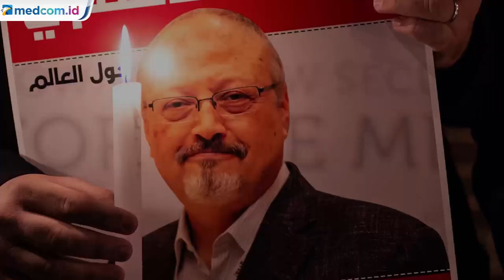Lima Pembunuh Jamal Khashoggi Divonis Penjara 20 Tahun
Kantor Kejaksaan Publik Arab Saudi mengeluarkan vonis akhir kepada delapan orang yang terlibat dalam pembunuhan jurnalis Jamal Khashoggi.

Mei lalu, keluarga Khashoggi mengeluarkan pernyataan resmi yang menyebutkan bahwa mereka telah memaafkan para pelaku pembunuhan. Di bawah aturan Kerajaan Arab Saudi, keluarga korban memiliki hak untuk memaafkan atau memberikan pengampunan kepada pelaku kejahatan. Setelah diratifikasi, pemberian maaf atau ampunan ini dapat menghindarkan pelaku dari vonis mati. Namun, pelaku kejahatan akan tetap dihukum atas tindakan mereka yang telah terbukti. Vonis akan dijatuhkan melalui undang-undang publik.

Khashoggi, jurnalis asal Arab Saudi, dibunuh di Istanbul pada 20 Oktober 2018. Ia dibunuh saat mengunjungi Konsulat Arab Saudi untuk menyelesaikan dokumen perceraian. Lima orang divonis 20 tahun penjara atas keterlibatan dalam pembunuhan Khashoggi. Sementara tiga terdakwa lainnya dijatuhi vonis beragam, antara tujuh hingga 10 tahun.

Beberapa waktu sebelum pembunuhan di Istanbul, Khashoggi diketahui tinggal di Amerika Serikat dan bekerja sebagai kolumnis untuk media Washington Post. Khashoggi terakhir kali terlihat di konsulat Arab Saudi di Istanbul pada 2 Oktober 2018. Tubuhnya dilaporkan dipotong-potong dan dikeluarkan dari gedung, dan jenazahnya hingga saat ini belum ditemukan.

Pembunuhan itu menyebabkan gejolak global, mencoreng citra Putra Mahkota Arab Saudi Pangeran Mohammed bin Salman. Beberapa pemerintah Barat meyakini Pangeran Salman telah memerintahkan pembunuhan Khashoggi. Riyadh berulang kali menegaskan Pangeran Salman tidak berperan dalam pembunuhan Khashoggi.

Keluarga dari jurnalis Jamal Khashoggi menyambut baik vonis akhir yang dijatuhkan ke delapan terdakwa pembunuhan. Mereka menyebut vonis tersebut sebagai putusan yang adil. Menurut pihak keluarga, vonis akhir kasus Khashoggi dapat menjadi penghalang terulangnya kejahatan serupa di masa mendatang.

"Kejahatan yang dilakukan para terdakwa ini adalah kejahatan besar. Putusan berupa beragam vonis penjara ini adalah putusan yang adil," kata Mutassim Khashoggi, pengacara bagi keluarga Khashoggi, kepada surat kabar Asharq al-Awsat.

"Vonis ini dapat menjadi penghalang bagi semua kriminal di luar sana, siapapun mereka. Sebagai keluarga, sejak awal kami telah menerima penerapan dari hukum Allah. Tidak ada satu pun pengadilan di dunia yang dapat mengaplikasikan hukum Allah seperti pengadilan di Kerajaan Arab Saudi," sambungnya. APTN/AFP Foto